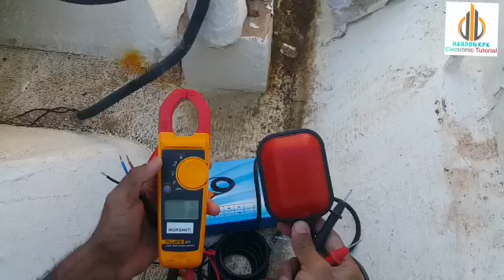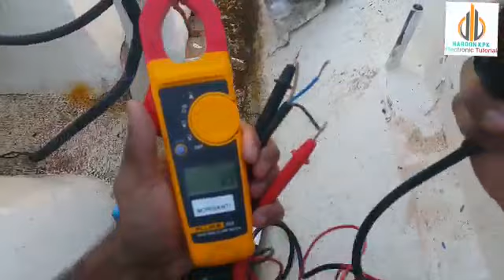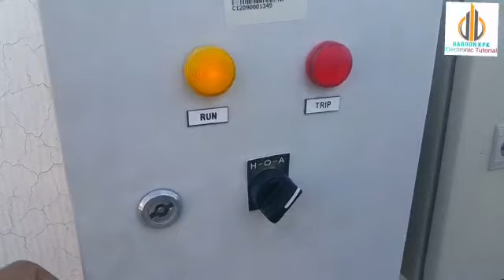How do you install a float switch on a water tank in Urdu & Hindi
ڈش واشر میں فلوٹ سوئچ کیا ہے؟
زیادہ تر ڈش واشروں میں ، ڈرین فلوٹ سوئچ فل ٹائمر کے بیک اپ کا کام کرتا ہے۔ اگر ٹائمر ٹھیک طرح سے کام نہیں کرتا ہے تو ، ڈش واشر اوور فلو ہونے سے پہلے سوئچ پانی بند کردیتا ہے۔ جیسے جیسے پانی ڈش واشر کو بھرتا ہے ، فلوٹ بڑھتا ہے۔

AND!
براہ کرم آنے والے اور تازہ ترین ویڈیوز کیلئے ہمارا چینل سبسکرائب کریں
اور !